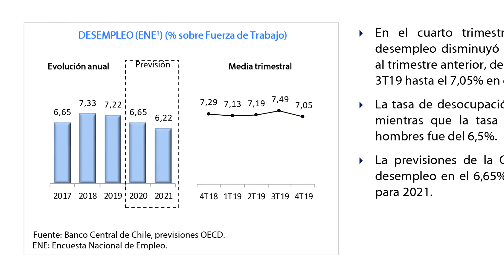Macroeconomic outlook report: Chile 4Q19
During the fourth quarter of 2019, year-over-year GDP growth in Chile decelerated when compared to 3Q19 to -2.38%. This performance was mainly due to the decrease of the internal demand. After a deceleration of 5.78 p.p., the internal demand stood at -3.46%, deeply affected by the social crisis that the country has been suffering since last October. In the labor market, the unemployment rate decreased with respect to the previous quarter, to 7.05% in this quarter; while employment grew at a year-over-year rate of 2.30 %, which represented a deceleration with respect to the previous quarter. In 4Q19, the inflation rate stood at 2.75%, after an acceleration with respect to 3Q19. The Chilean peso depreciated against the US dollar compared to the previous quarter. The average exchange rate of the Chilean peso was 755.98 $CLP/USD in 4Q19.